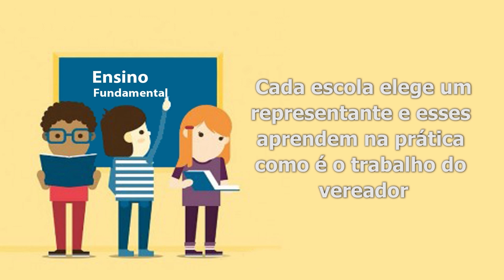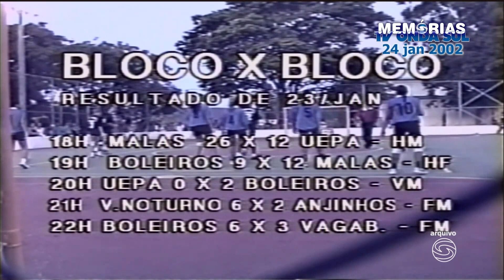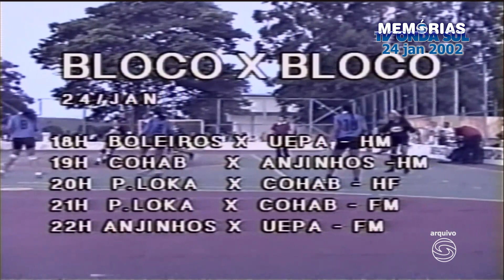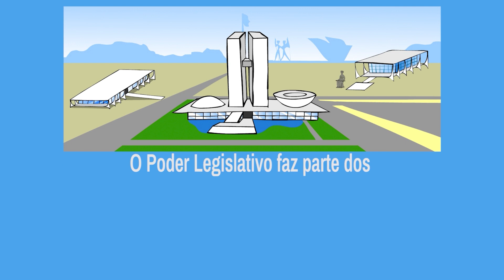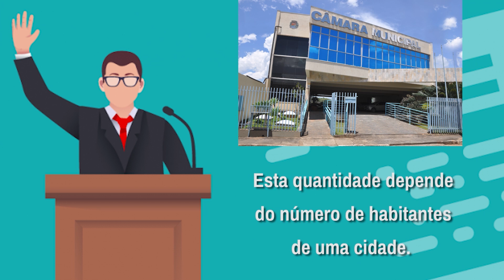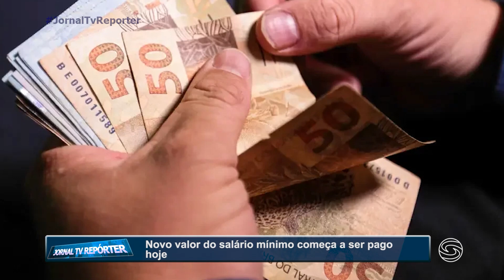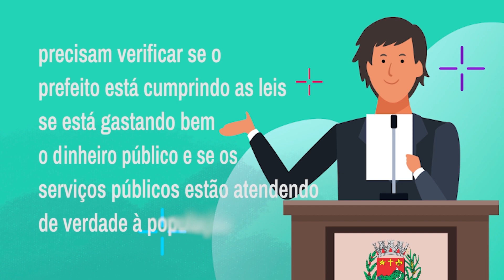Jornal Tv Repórter - Notícias de Carmo do Rio Claro e região - 01/02/2024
Destaques:

- Mobilização dá início a reconstrução de ponte entre Boa Esperança e Ilicínea

- Incêndio destrói depósito de gás em Passos

- Carmo do Rio Claro pode receber título de capital dos doces cristalizados

- Memórias Tv Onda Sul: Terceiro dia de competição do Bloco x Bloco - Reportagem de Vanessa Souza